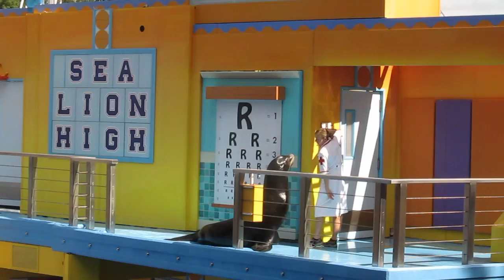Lachtan u doktorky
Orlando, SeaWorld, Lachtaní střední škola,
Říjen 2016